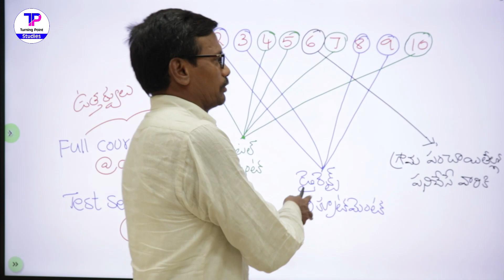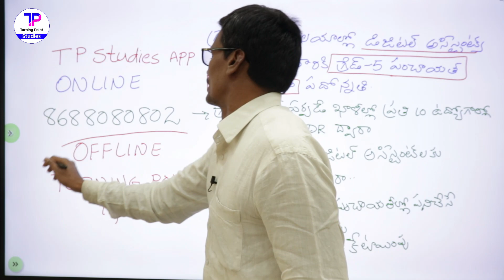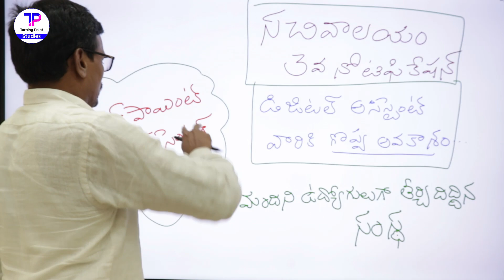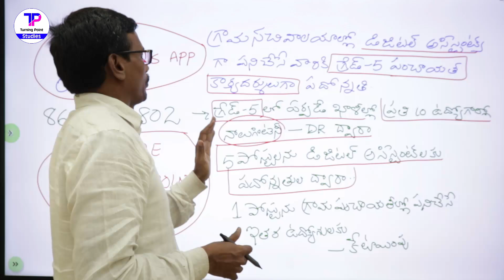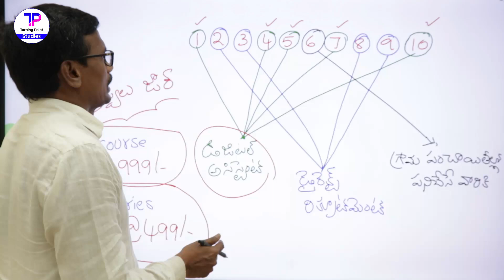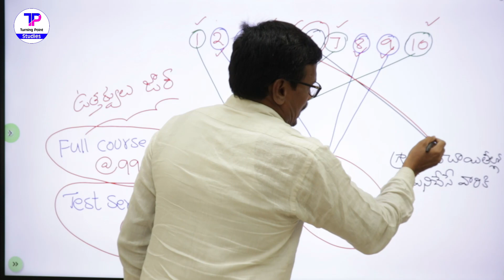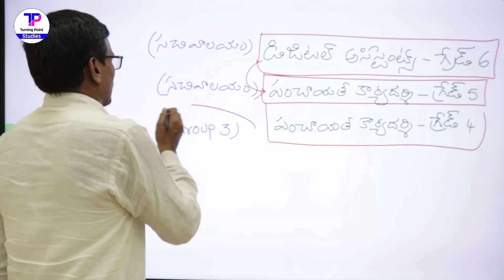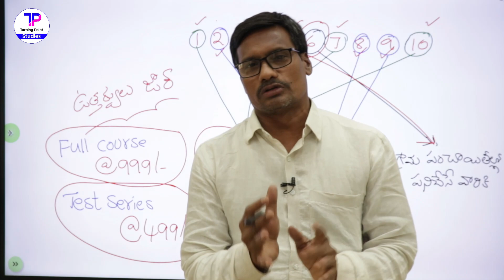Sachivalayam Digital Assistants Latest News